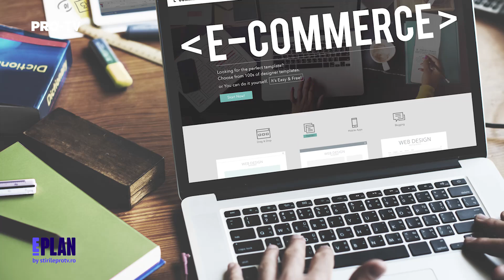Andrei Radu – prezentator EPlan by Stirileprotv.ro ne spune ce vom putea invata din aceasta emisiune